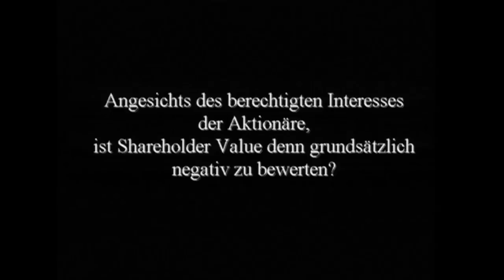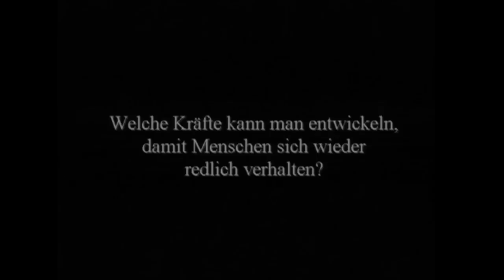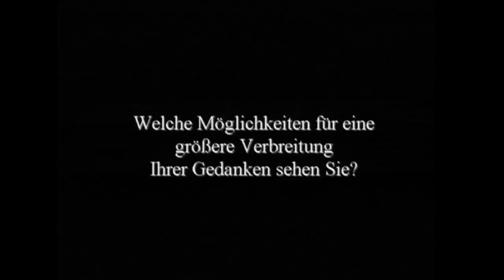Rupert Lay - Die neue Unredlichkeit - 1999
Hier der komplette Vortrag von Rupert Lay zum Thema "Die neue Unredlichkeit". Dieser Vortrag wurde am 25. April 1999 auf der Ronneburg gehalten.

Rupert Lay ist der Nestor von "Ethik in Wirtschaft und Gesellschaft" in Deutschland. Der Ronneburger Kreis hat diese Vorträge über ein Jahrzehnt lang veranstaltet und sie auf Video aufgenommen.

Aufgenommen von Bernd Sielaff aufbereitet von Friedrich Lehn und unterstützt von IF-AGORA - Marktplatz für Wissen).

Alle Rechte am Video liegen beim Ronneburger Kreis. Die Veröffentlichung dieses Videos ist vom Ronneburger Kreis autorisiert.